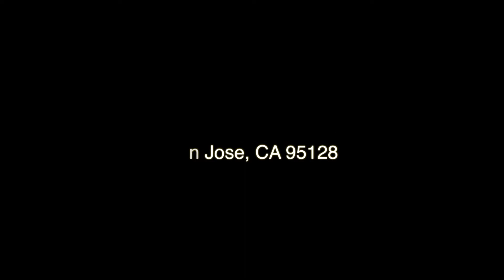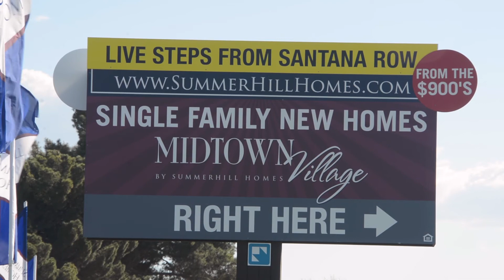Sold for 11% over list price on a busy street! Home For Sale: 2388 W. Hedding, San Jose, CA 95128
A beautiful Single Family Home located in the excellent Cory Neighborhood located within walking distance to Santana Row and Valley Fair Mall. Watch the neighborhood values rise along with growth of Summerhill Homes Mid Town Village around the corner on Winchester Avenue. A few miles from Apple's New Space Ship. Gorgeously remodeled kitchen, bathroom and living room. Adorned with modern amenities like Central Air, dual pane windows, granite counters, reverse osmosis water filtration system, stainless steel appliances, matching baseboards and crown molding. A true turn-key home with a gorgeous white picket fence and a dreamy and peaceful backyard with a Gazebo as the centerpiece. All this can be yours for the taking. Go grab it.

by San Jose Real Estate Agent